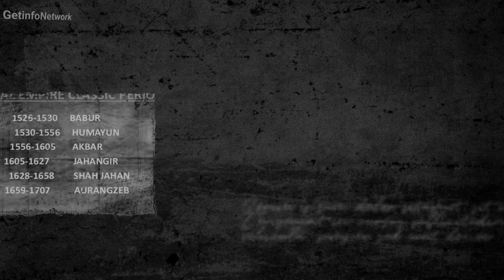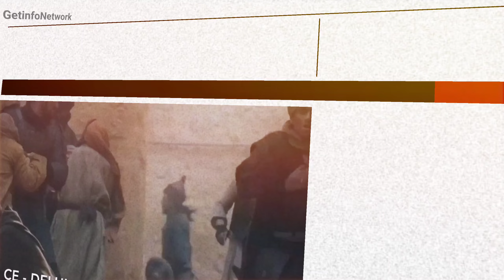औरंगज़ेब को किसने और कैसे मारा | Who Killed Aurangzeb Alamgir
About Video - Join us as we delve into the mystery surrounding the death of the Mughal Emperor Aurangzeb. Was it illness, betrayal, or poison that led to his demise? Explore the various theories and historical accounts to uncover the truth behind who killed Aurangzeb.

(Share If Enjoyed Video)